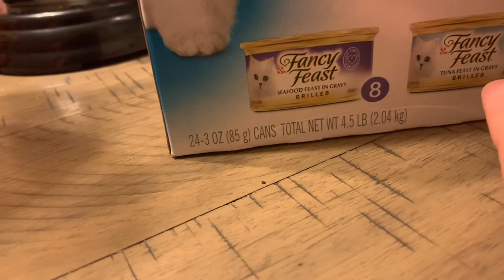Got my new cat Lucy (changed name)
And also please comment song or video ideas down below. Happy Wednesday. So so so sorry for not uploading in a while I just been busy and I was really sick. Have a great week. There will be more videos coming up soon that I edited.